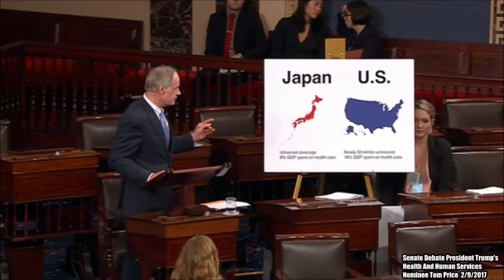Senate Lies in Disguise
1. In modern pork cuisine, unlike in the past, saturated fats
are carefully removed in the process of boiling or akunuki.
Clever use is made of collagen-rich pig’s feet and
internal organs.
2. Large amounts of various types of seaweed, rich in minerals,
dietary fibre and essential fatty acids (EPA, DPA
and DHA), are included in their diet.
3. Leafy vegetables and herbs that are rich in dietary fibre,
chlorophyll and Vitamins A and C, are part of the everyday
diet.
4. Okinawan tofu, which is receiving worldwide attention as
containing isoflavones for the prevention of lifestyle related
diseases, is consumed in large amounts.
5. Raw sugar is eaten in healthy snacks with tea and kohencha
(a semifermented tea) is a popular drink.
6. Salt consumption is the lowest in Japan.
7. The diet is also rich in several other important nutrients,
such as curcumin (yellowish substance found in curry
powder) and anthocyanin (found in red sweet potatoes).